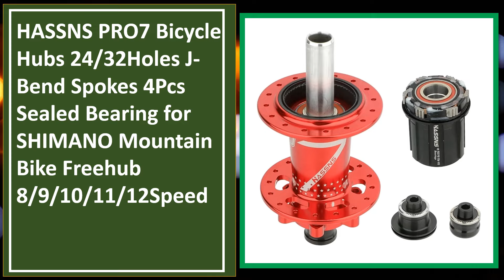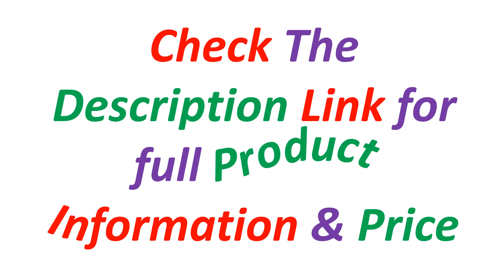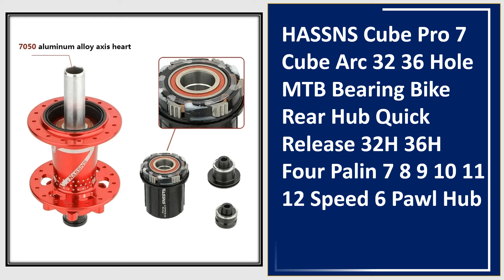Top 5 Best Bicycle Hubs In 2024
5. HASSNS PRO7 Bicycle Hubs 24/32Holes J-Bend Spokes 4Pcs Sealed Bearing for SHIMANO Mountain Bike Freehub 8/9/10/11/12Speed

4. HASSNS PRO7 bicycle hub 7/8/9/10/11/12 speed 24 32 hole bearing mountain bike tower base rear hub 24h 32h bicycle wheel hub

3. HASSNS Cube Pro 7 Cube Arc 32 36 Hole MTB Bearing Bike Rear Hub Quick Release 32H 36H Four Palin 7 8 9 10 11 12 Speed 6 Pawl Hub

2. HASSNS PRO7 HG/XD/MS Bicycle Hub 24/32Holes J-Bend Spokes THRU Axle 12X142/148MM Sealed Bearing for Mountain Bike Freehub

1.HASSNS PRO7 Bicycle Hub 24/32Holes J-Bend Spokes THRU Axle 12X142 HG/XD/MS 4Pcs Sealed Bearing for SHIMANO Mountain Bike Freehub